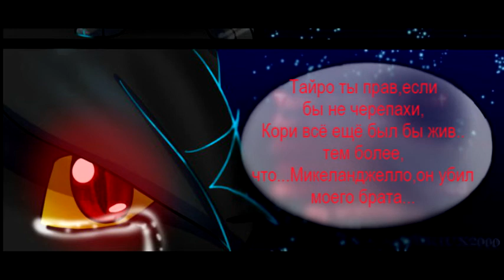Озвучка - Дух Волка Гл. 7